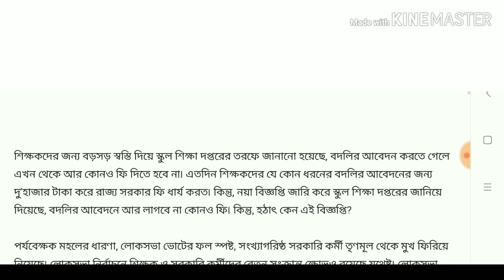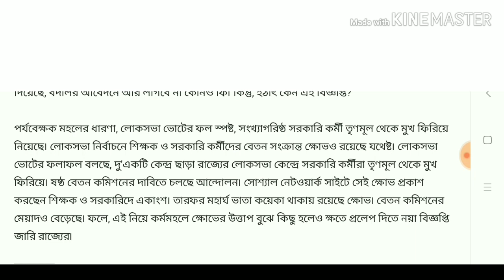সুখবর!! স্কুল শিক্ষকদের জন্য নতুন বিজ্ঞপ্তি জারি স্কুল শিক্ষা দপ্তরের!!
শিক্ষা মূলক খবর গুলোর নিয়মিত আপডেট পেতে

ধন্যবাদ!!